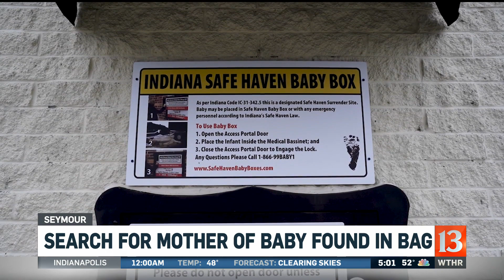Baby found alive in plastic shopping bag left in Indiana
Seymour, Indiana police are looking for the mother of a new born baby girl abandoned and left in a plastic shopping bag. If the mother is found, she could face criminal charges. Investigators are asking anyone with information about the baby or her mother call the Seymour Police Department.